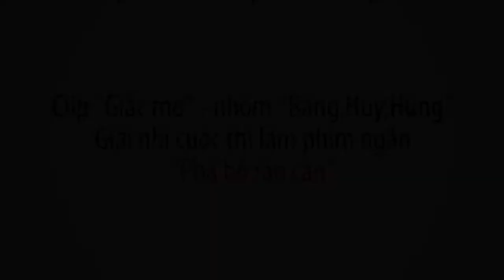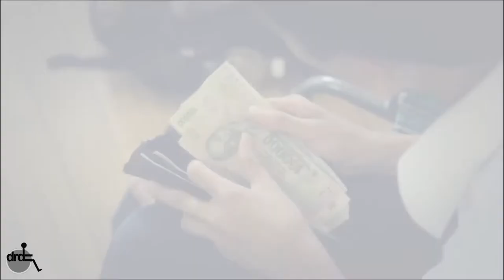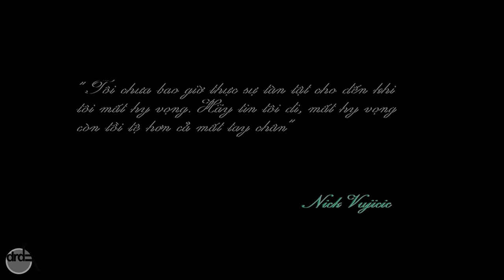Ước mơ | Giải nhì - Nhóm Bằng, Huy, Hùng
Trong clip: Nhân vật có sử dụng 1 số cụm từ người bình thường. Đây phản ánh cách sử dụng từ ngữ cuả nhân vật, không phản ánh cách dùng từ DRD